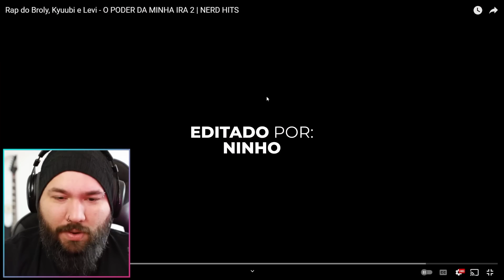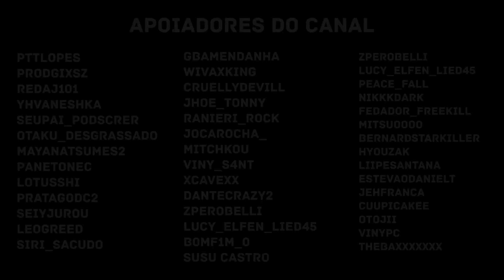Rap do Broly, Kyuubi e Levi - O PODER DA MINHA IRA 2 | NERD HITS | REACT - REAÇÃO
Rap do Broly, Kyuubi e Levi - O PODER DA MINHA IRA 2 | NERD HITS